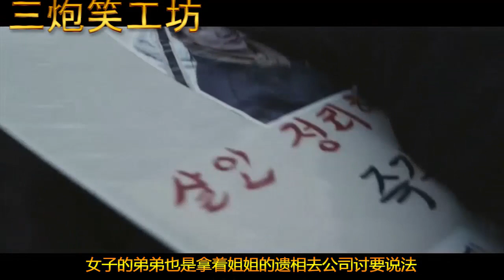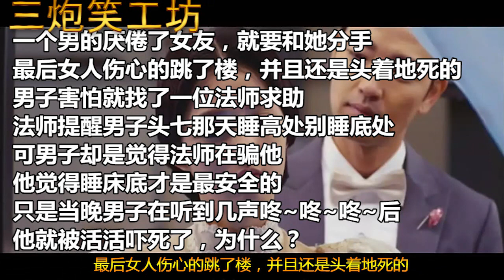新娘出嫁第一天，入洞房后竟然遇到了这种事！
电影解说